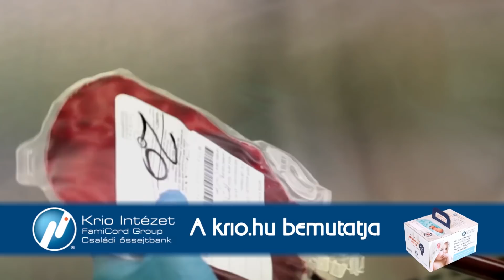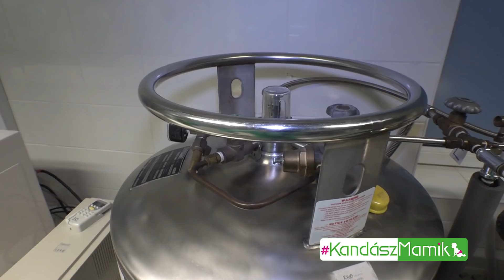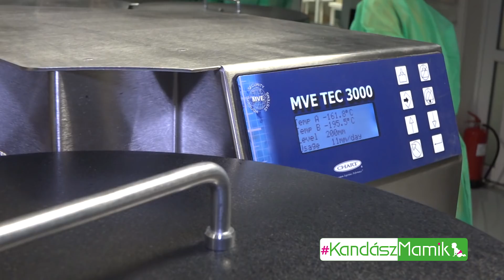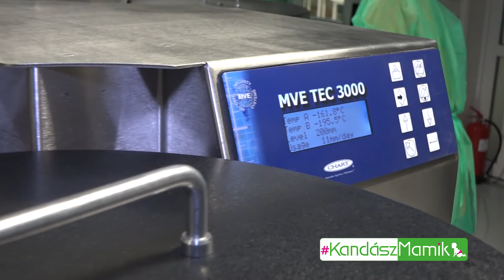Még a könnyei is kijöttek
Megható, mert itt a szemeddel látod, hogy egy apró kazettába zárt minta megmentheti egy ember életét.
A a Krio Intézet Családi ŐSSEJT LABOR bemutatja
KabalaMami megnézi, hol őrzik Lízi baba őssejtjeit.

KandászMamik 227. rész

?sub_confirmation=1